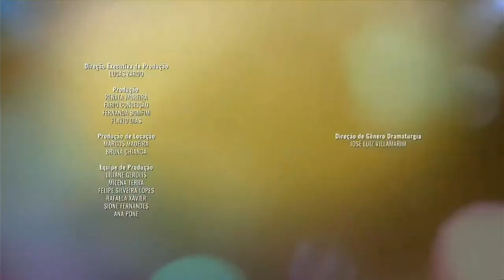FUZUÊ: Término do Capítulo 164 • 20/02/24